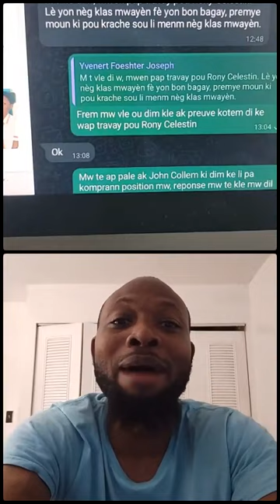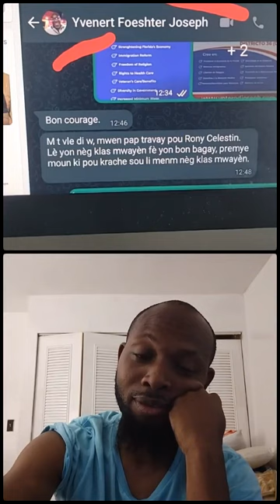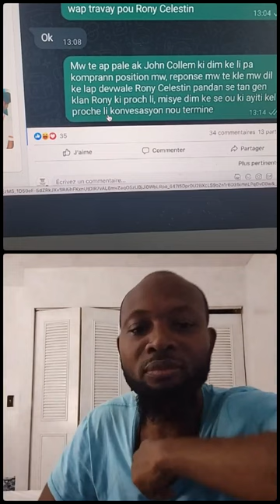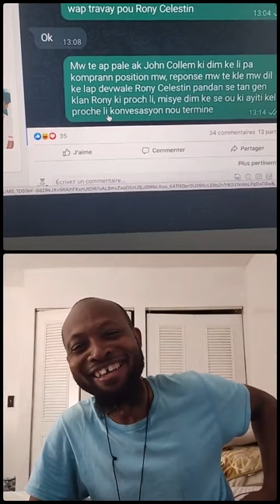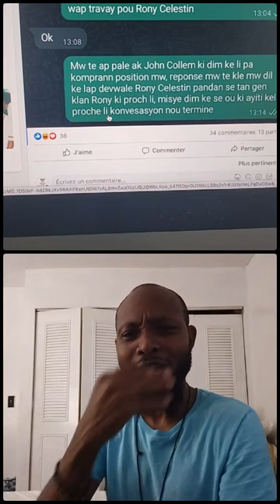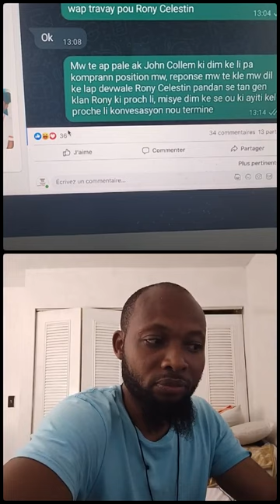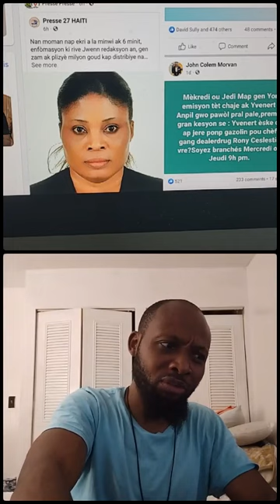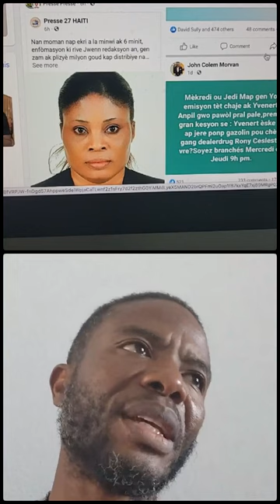Lavoisier Junior Cherisier was live with Anthonius Henry and 3 Kout Kanno Pou Verite By Lavoisier